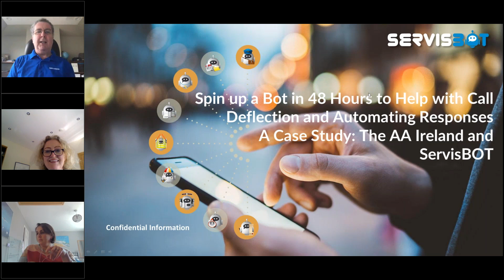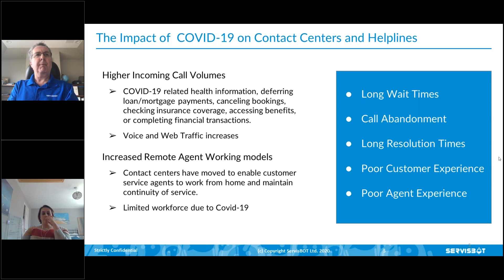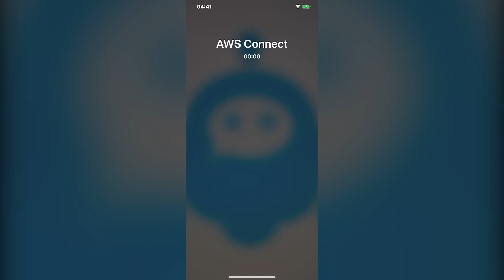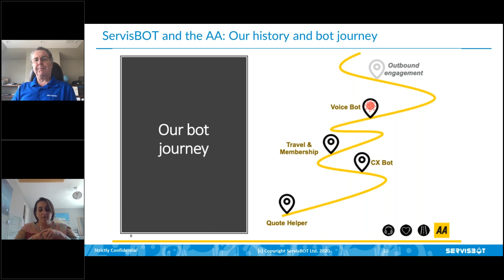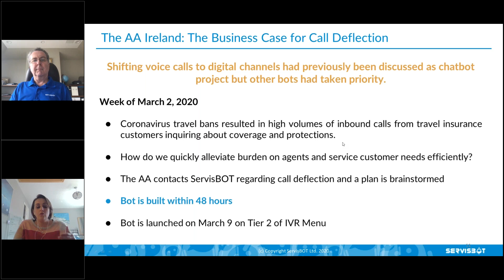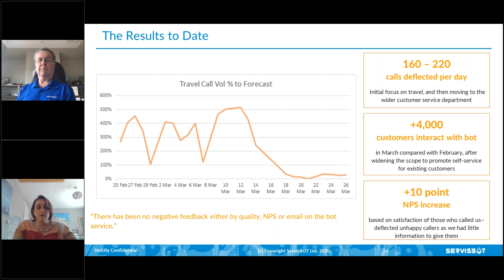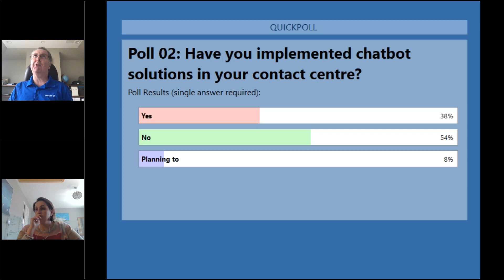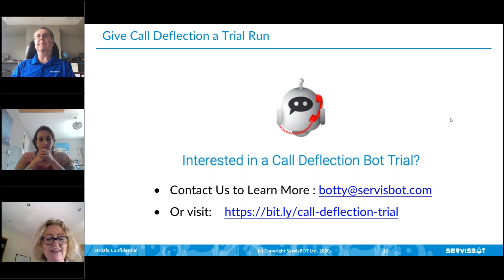CCMA Webinar: Call Deflection Customer Case Study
Hosted by CCMA and presented by ServisBOT CEO, Cathal McGloin and Dee Roberts, Director of Contact Centre Transformation at the AA Ireland, this webinar tells the compelling story of how the Irish insurance provider spun up a bot in 48 hours to help deflect 11% of incoming calls and offer more self-service to their customers as they sought responses during the COVID-19 crisis.